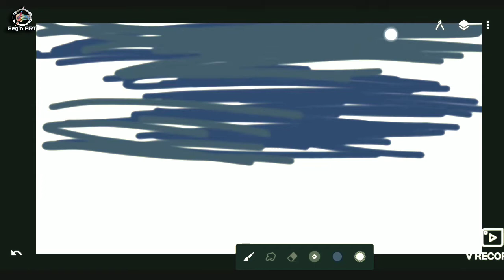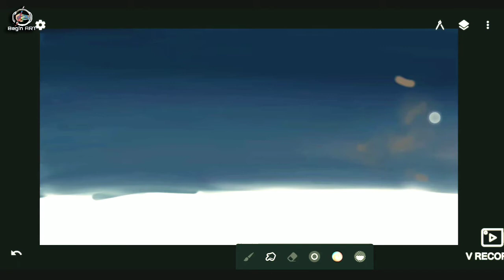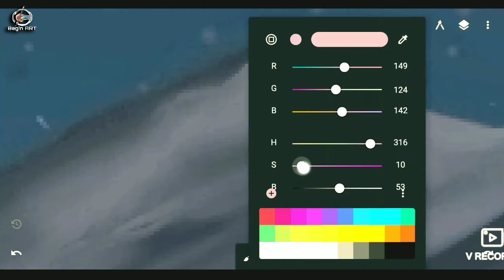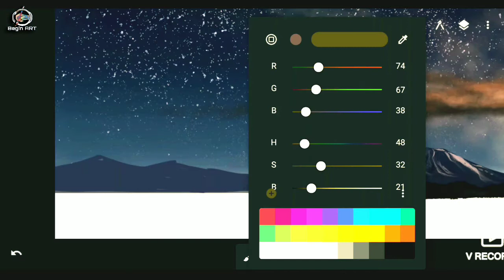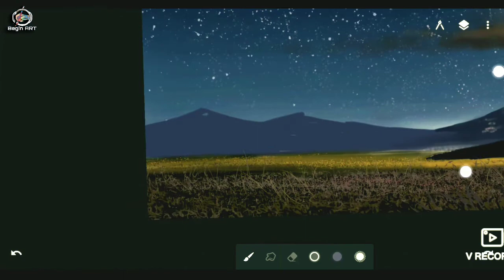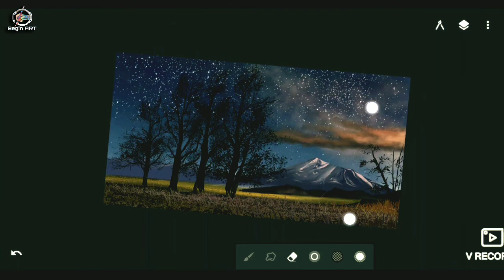Mountain Illustration | Digital Art For Beginner | Digital Art on Android phone | Infinite Painter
Mountain View Digital Painting, | Mobile Phone art, | Infinite Painter, |

Hello Frnd ,

                                     thnq

ocean view, sea Painting, digital art work nature work,

iPhone art,
Android phone art,
iPad art,
Drawing,
Painting,